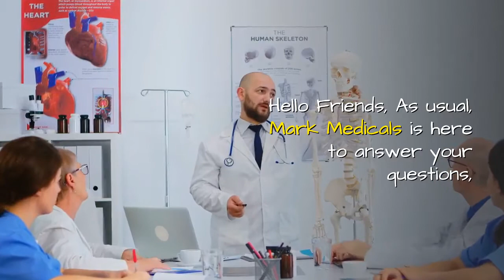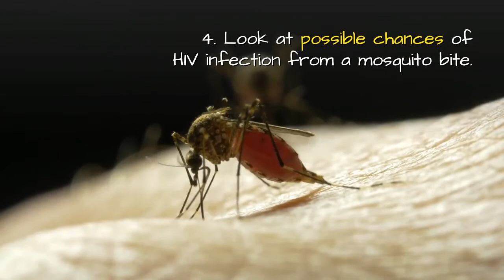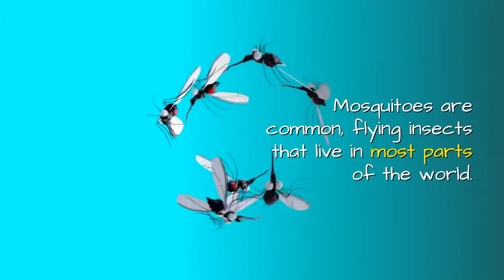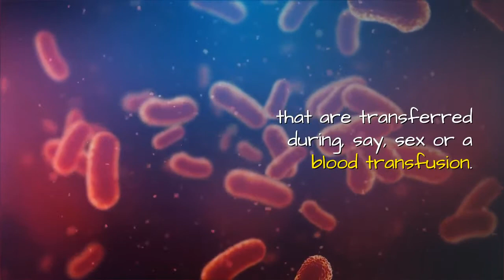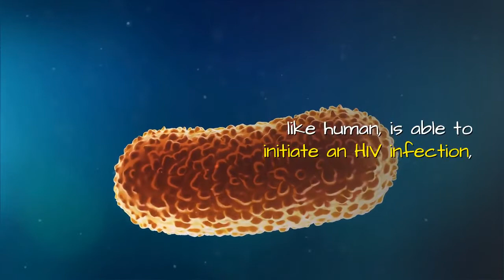Can mosquitoes spread HIV ?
Only saliva is injected into humans when  mosquitoes bite and thus HIV positive blood that a mosquito may have previously ingested is never transmitted to other humans. Unlike mosquito borne diseases, HIV is unable to replicate within the mosquito's gut and therefore is broken down. so, Can mosquitoes spread hiv, the answer is no!